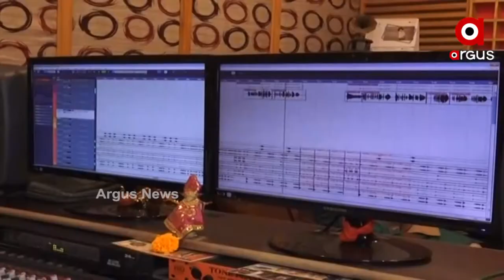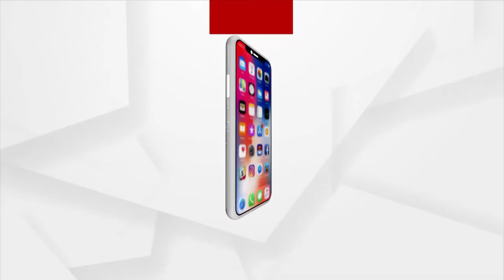ପ୍ରସ୍ତୁତି ପଥେ ଜୟ ଗଣେଷ ଦେବା ଶ୍ରୀ ଗଣେଷ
ମହାମାରୀ ଭୟ ମଧ୍ୟରେ ସବୁଠି ଆରମ୍ଭ ହୋଇଗଲାଣି ପ୍ରସ୍ତୁତି । ଏଥିରୁ ବାଦ ପଡିନି ସଙ୍ଗୀତ ଦୁନିଆ । କଟକର ବାରବାଟି ଷ୍ଟାଡ଼ିୟମ ପରିସରରେ ଥିବା ଏମ୍ ଆର ଆର ଷ୍ଟୁଡ଼ିଓ ଚାଲିଛି ରେକର୍ଡିଂ । ଜୟ ଗଣେଷ ଦେବା ଶ୍ରୀ ଗଣେଷ ସ୍ଵରରେ ପ୍ରସ୍ତୁତ ଏହି ଗୀତକୁ ରେକର୍ଡିଂ କରୁଛନ୍ତି କଣ୍ଠଶିଳ୍ପୀ ଶ୍ରୀ ଚରଣ ଏବଂ ସନ୍ଧ୍ୟାରାଣୀ ।